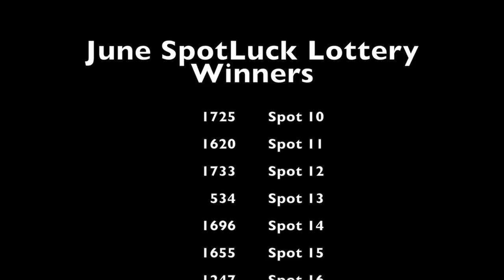June SpotLuck Blooper 14-15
This video is about SpotLuck Blooper